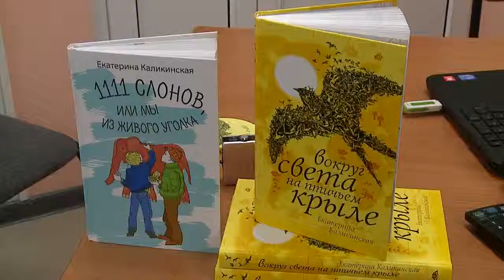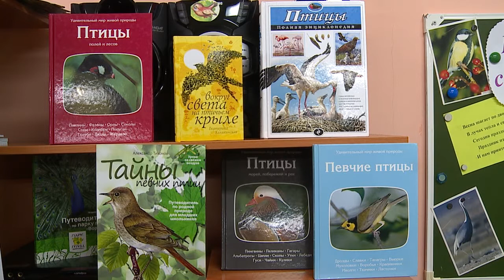КНИГА О ПТИЦАХ 02.04.19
Московская писательница Екатерина Каликинская презентовала юным реутовским читателям новую книгу. Называется она «Вокруг света на птичьем крыле».